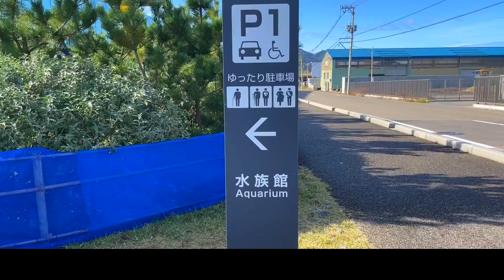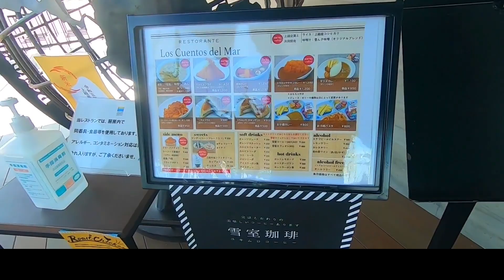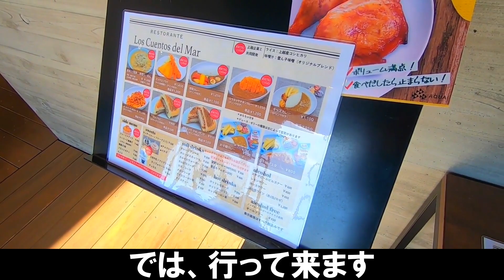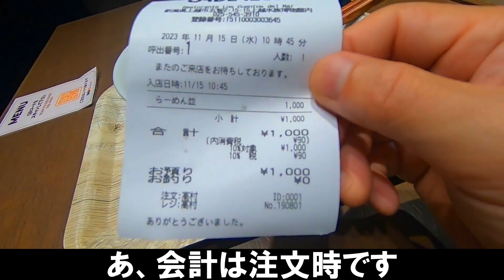【レストランテ ロス クエントス デル マール】味噌ラーメン 新潟県上越市 上越市立水族博物館内 Ramen 新潟ラーメン 食堂ミサ監修 [RAMEN JAPA] うみがたり 일본라면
Restorante Los Cuentos del Mar
新潟県上越市五智2丁目15-15上越市立水族博物館内 うみがたり
営業時間
9:00～19:30 (L.O.19:00)
日曜営業
定休日 施設の営業日に準ずる